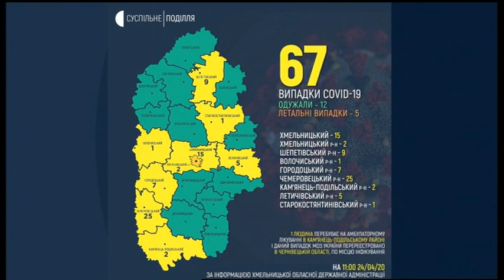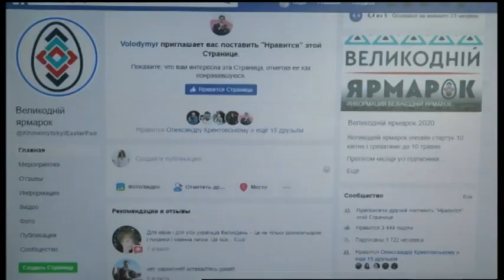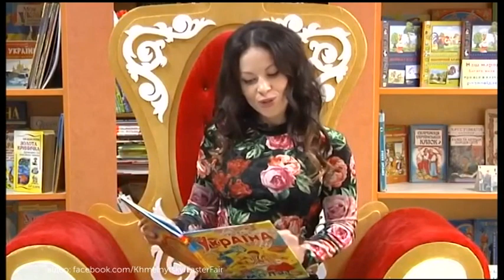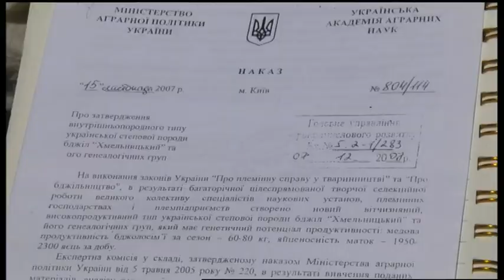24.04.2020. Новини. 13:00